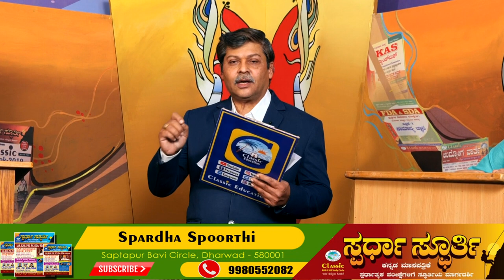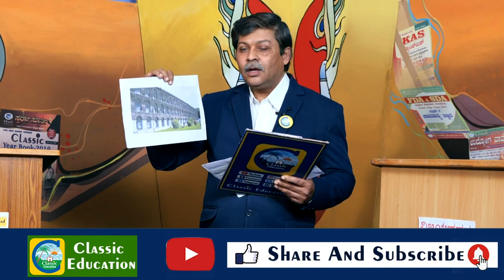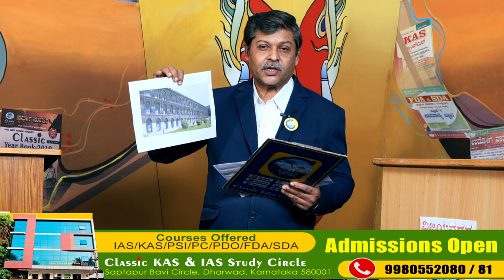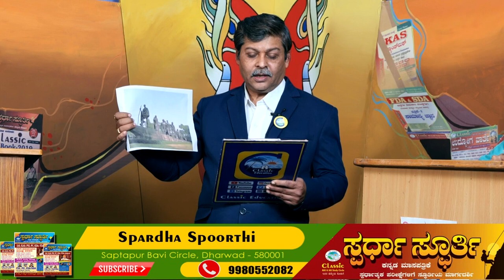ಗಣರಾಜ್ಯೋತ್ಸವ ಪ್ರಯುಕ್ತ ರಸಪ್ರಶ್ನೆ ಕಾರ್ಯಕ್ರಮ||Quiz Programme||ವಿಶೇಷ ಕಾರ್ಯಕ್ರಮ||ಪರೀಕ್ಷಾ ಪೂರಕ ಪ್ರಶ್ನೆಗಳು